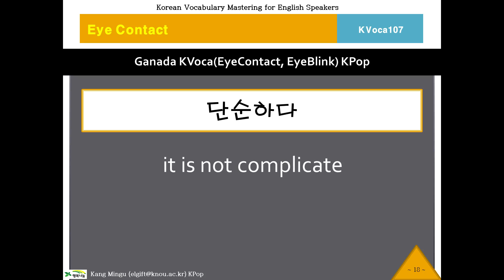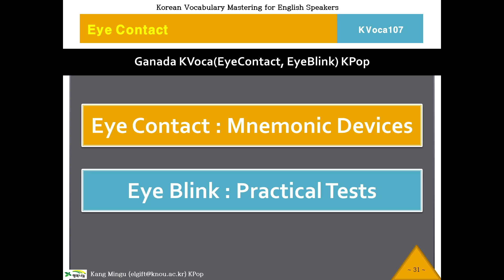107 KVoca, 케이보카, Eye Contact 107, Korean Vocabulary, 한국어, 한국어 단어, 한국어 보카, Study Korean Voca, 영작문 연습